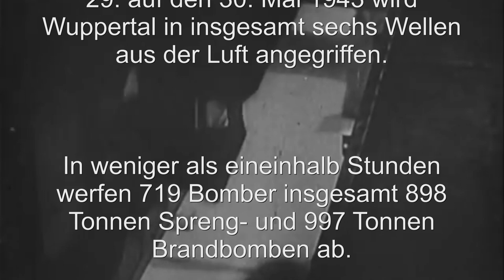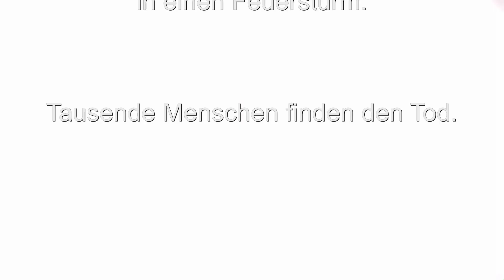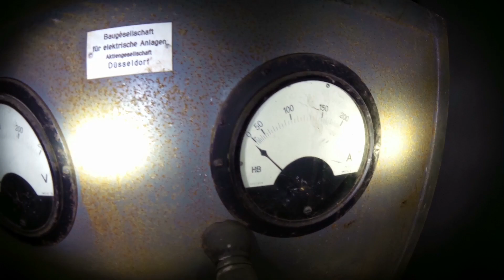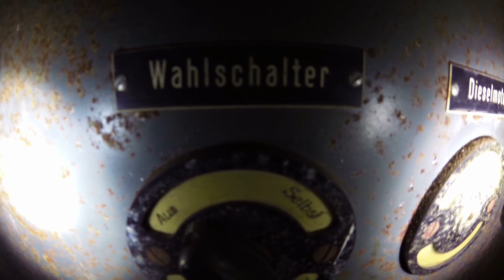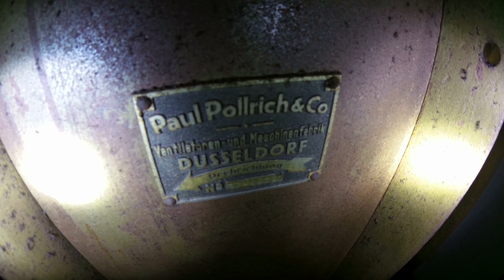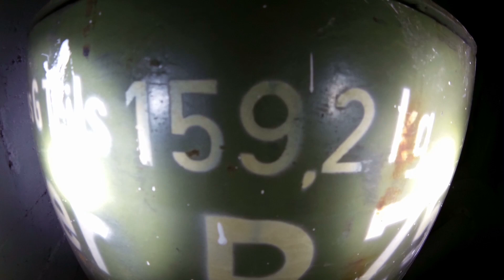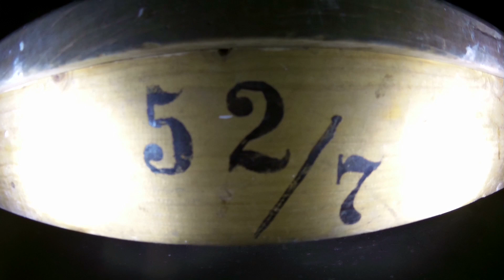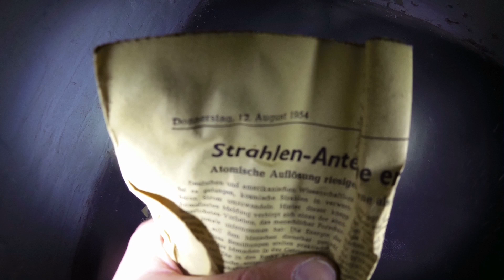Wuppertal - Hochbunker 1/2 (Rott) - 80 Jahre Später - (Urbex/Lost Place)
In der Nacht vom 29. auf den 30. Mai 1943 kommt es zur ersten der beiden wohl größten Tragödien Wuppertals. Während weite Teile Barmens in Flammen aufgehen, retten viele Menschen ihr nacktes Überleben in Luftschutzeinrichtungen wie dem Hochbunker auf dem Rott. 80 Jahre lang überragt er als Mahnmal, weithin sichtbar die Wohnhäuser um sich rum. Scheiß Krieg!!

Thumbnail: Klaus Stein